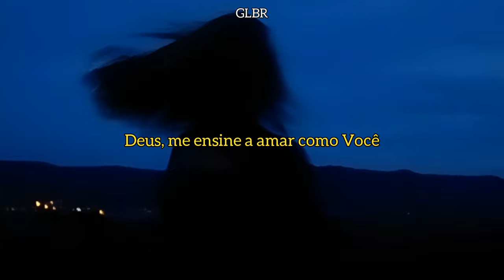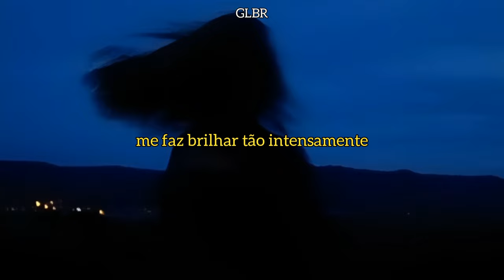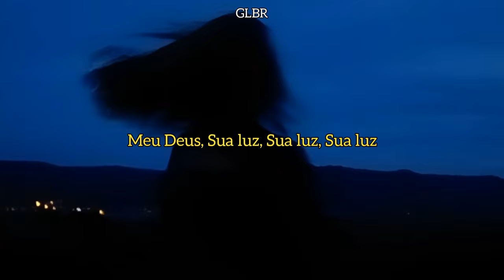Josh Thomas - My Love Mine All Mine (Christian Rewrite) [Legendado]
Música - My Love Mine All Mine (Christian Rewrite)/My God His Light His Light
Artista : Josh Thomas
Gênero : Soft Rock
Ano : 2024

Lyrics :

God, created light
King of glory reign on high
God, show me how to love them the way You do
thought I would die, now I see You
I was blind, but now the truth is

my God His light, His light
makes me shine so bright
everyone around the world will see that
my light will shine, will shine, will shine

salt and light of the earth
loving You is something worth
more than the silver more than gold
I will shine to make You known

Cause my God His light, His light
my light will shine, will shine
nothing in this world could set me free but
my God His light, His light, His light
light